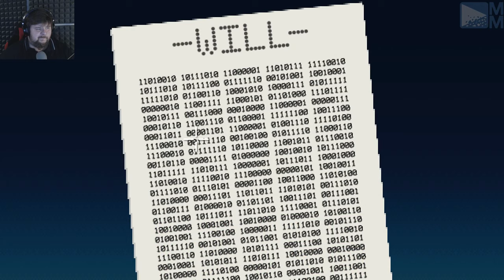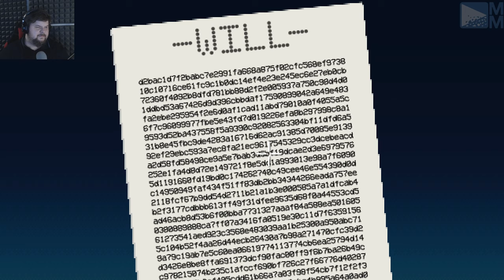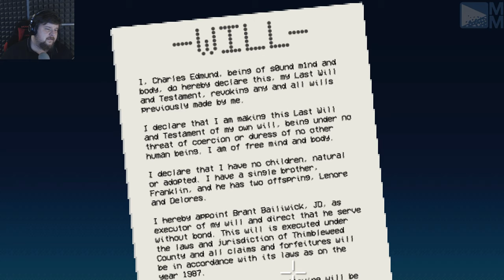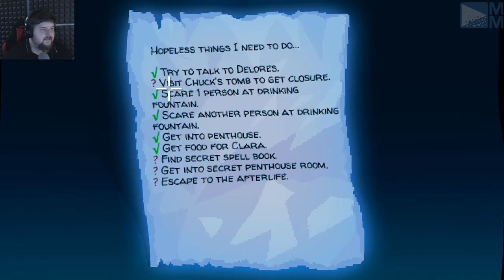Thimbleweed Park // Osa 4